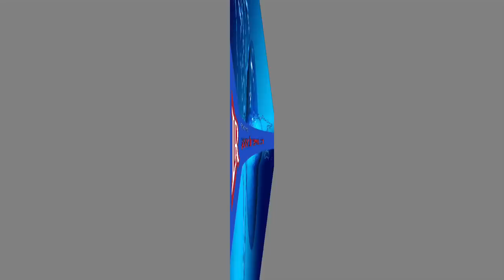මරාගේ බඩවැලේ පිලිකා තත්වය අසාධ්‍යයි. මරාට මාරාන්තිකයි